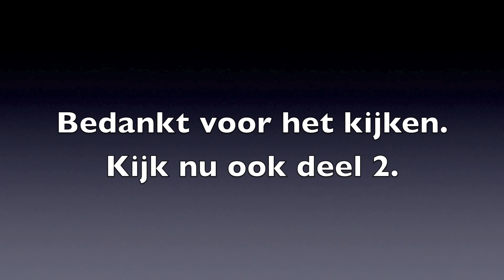Vuurwerk compilatie 2010 2011 HD 1080p'' deel 1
DBF Vuurwerk compilatie 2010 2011 met Vlinders, nitraten , vlinder matten , nitraat matten en potten. Met top geluid en beeld kwaliteit.